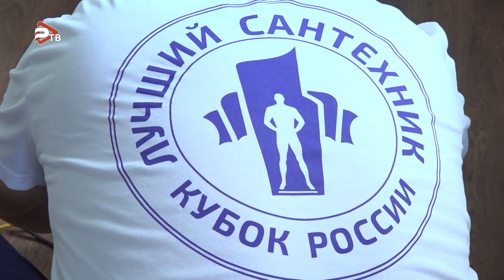Раменчане участвуют в Чемпионата «Лучший сантехник. Кубок России»